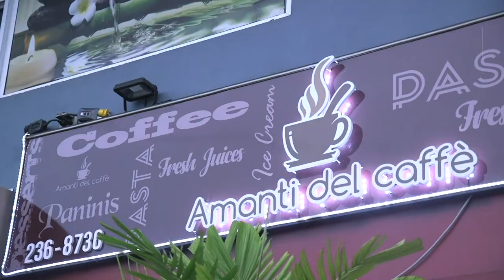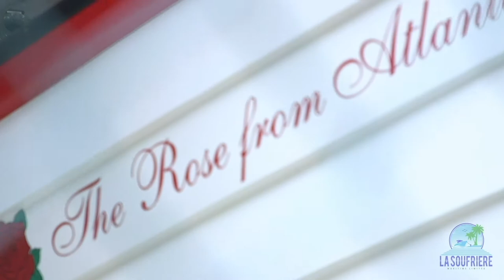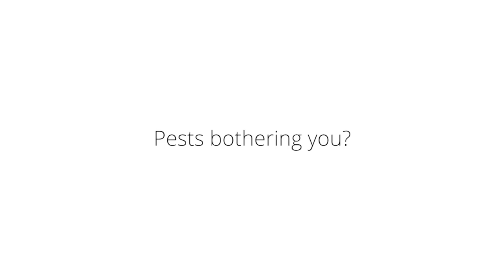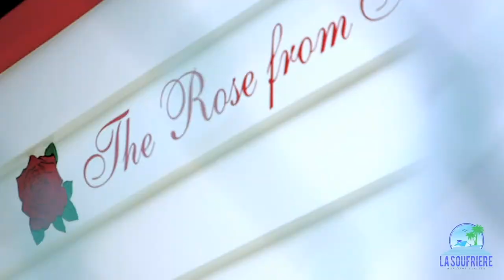Ascension Football Show Episode 19